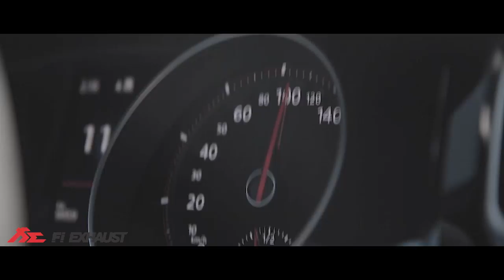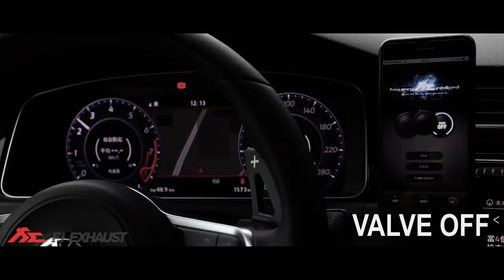Volkswagen Golf GTI MK7.5 VS Golf GTI ClubSport w/ Fi Exhaust - Choose one !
Video Fitted with FI Complete Exhaust System includes:
Catless DownPipe.